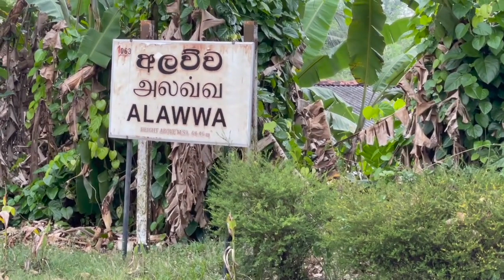🇱🇰Train Ride from Colombo to Kandy | Full journey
Scenic Train journey to Kandy